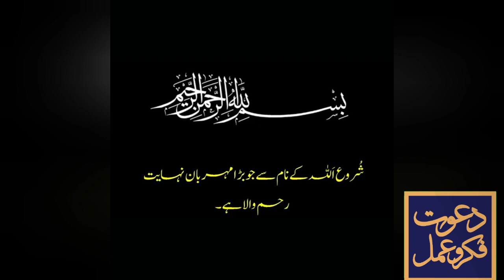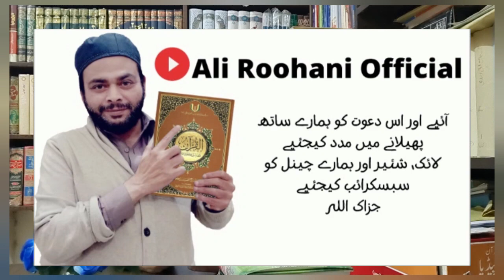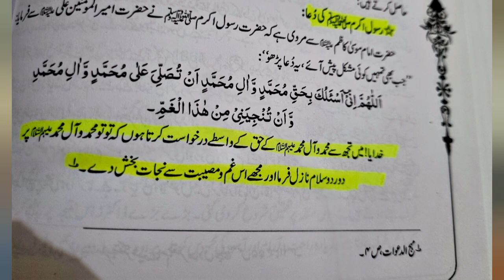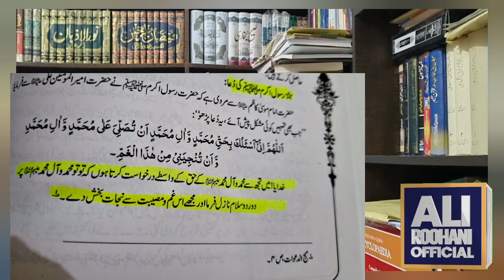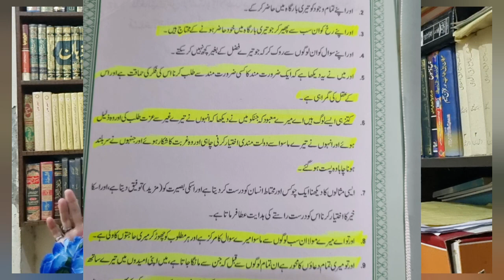سیدہ پاک کی مشکلات دفع کرنے اور حاجت روائی کے لئے مستند دعا و عمل !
آج کے درس کے عنوانات
1۔ سیدہ پاک سلام اللہ علیہا کی مشکلات کے خاتمے اور حاجت روائی کے لئے ایک مستند دعا و عمل
2۔ مولانا ولایتی اور فلسفہ طول و عرض
3۔ ایک اداکار کا عقیدہ توحید
4۔ ایک خدا کو پکارنے کی دعوت پر غصہ ؟